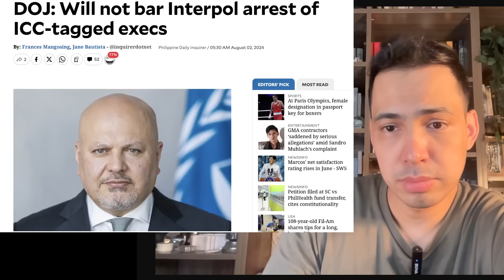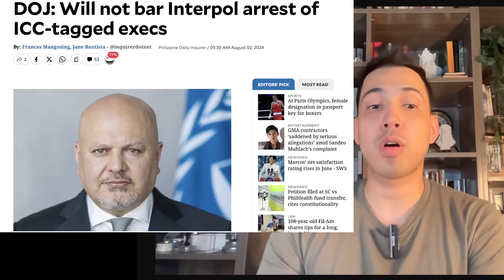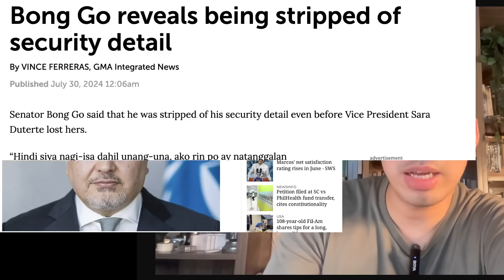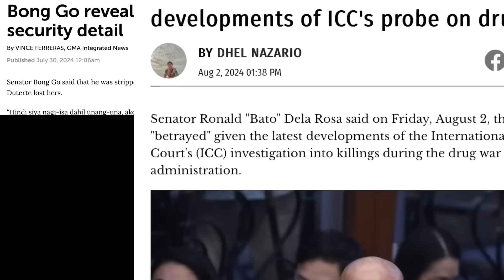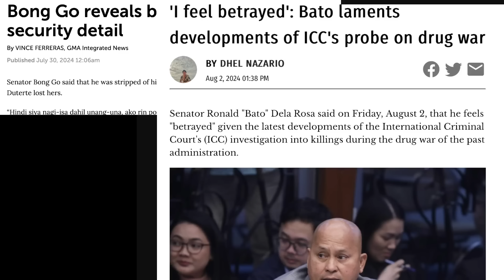ICC IS COMING: BATO, BONG GO, DUTERTE!!!